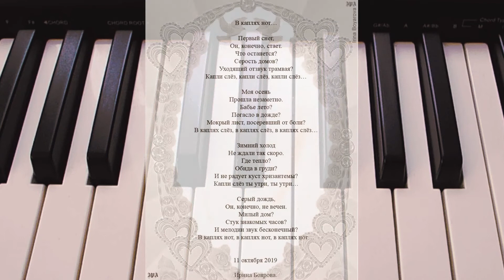Остановка по требованию №22. Стихи из тетрадки. В каплях нот.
Стихотворение «В каплях нот», 11 октября 2019 г.,
видео: съёмка  г. Пенза - г. Спасск,  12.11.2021 г.